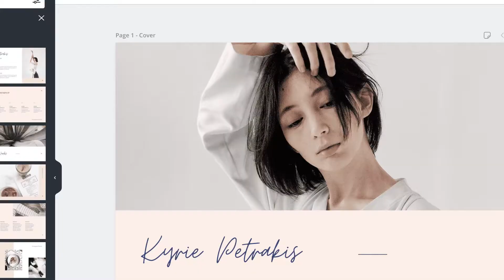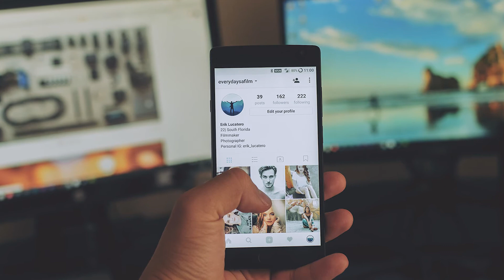How to Start a Photography Business with no Experience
How to Start a Photography Business with no Experience by B&C Camera

The post-pandemic world has made people eager to start their businesses and be their bosses. Especially people who previously only took photographs as a hobby. Now is the perfect time to take hold of your life and start your own photography business - even if you don't have business experience!

Have Passion for Photography
Develop Your Niche and Business Plan
Invest in Reliable Equipment
Practice Makes Perfect
Build a Portfolio
Create a Pricing Guideline
Promote Yourself